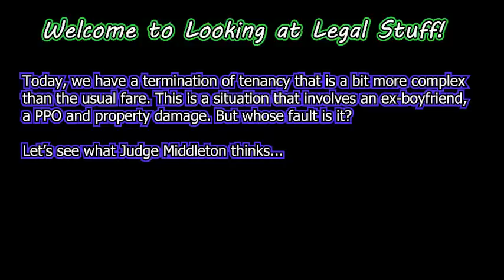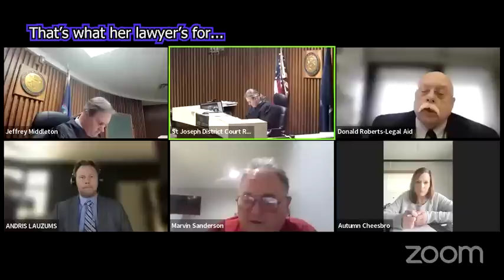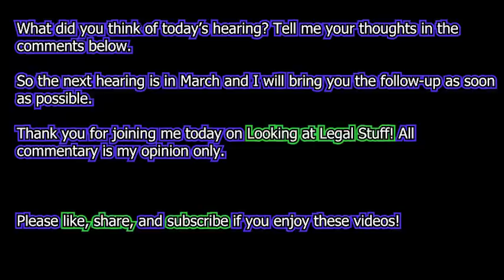Termination of Tenancy: A DV Dilemma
Today, we have 2 hearings in a termination of tenancy case that is more complex than usual. We have issues with an Ex in jail for DV, a PPO and a kicked-in front door, but is it enough to break the lease?

Let's see what Judge Middleton thinks...